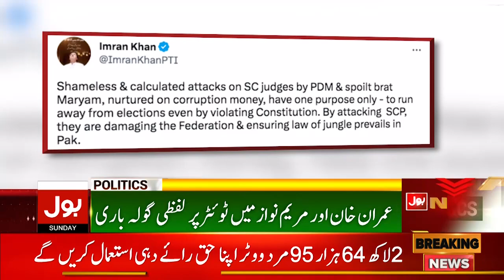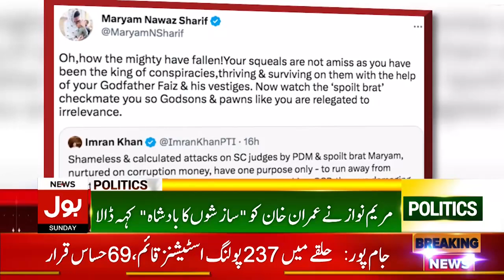Imran Khan VS Maryam Nawaz | PMLN Chief Organizer | Breaking News